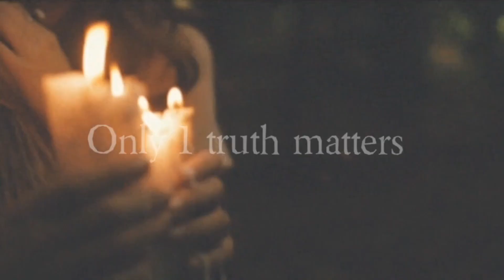LADIES listen up Men are AVOIDING you because of this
Look no further the answer u seek are here

ig deepentropy
rumble assemblyofexcellence
twitch Nocapallworldtv
twitter x Deepentropy